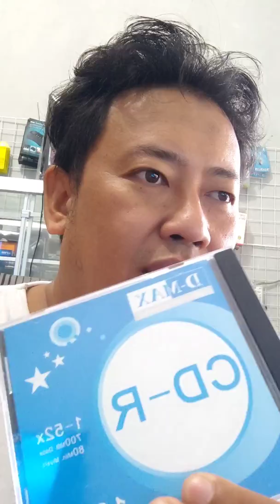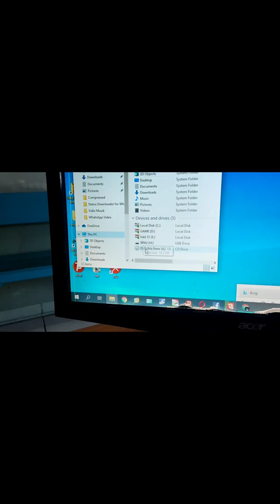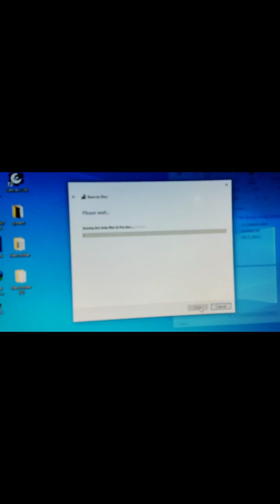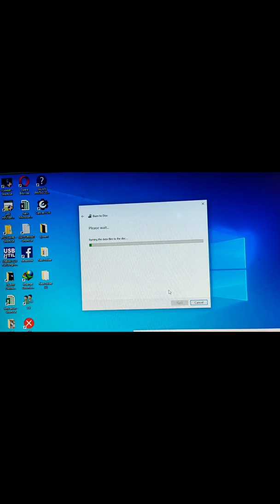ibnu tutorial the series cara burning cd pake windows 10 mantap